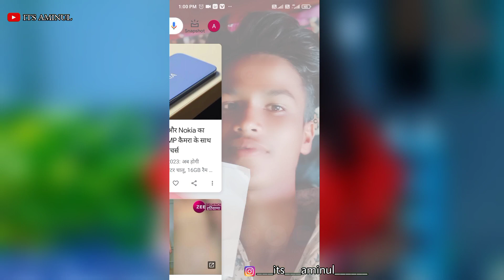ভিডিওটা কেউ না দেখে যাবেন না 😥 Ujjal Dance group || Rick Rupsa And Sneha 😭